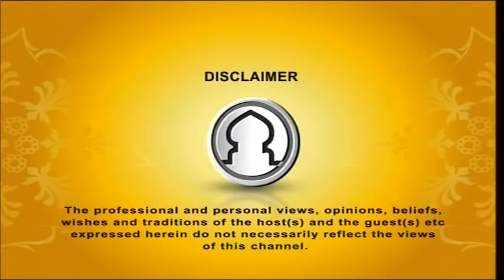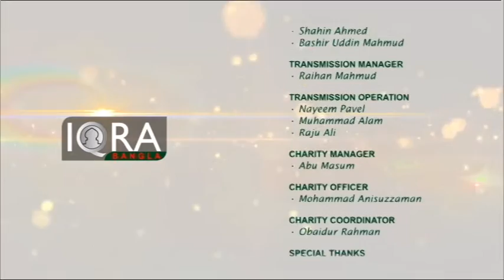Shahitto Adda EP 38 (A K M Abdullah)